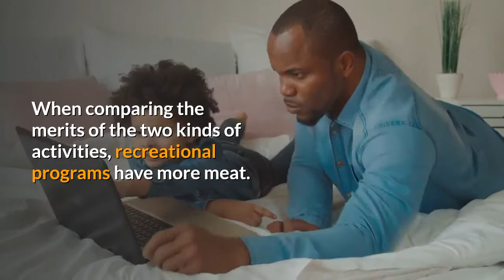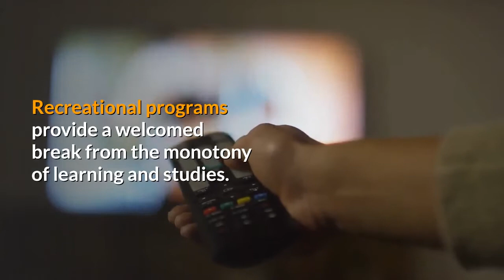Homeschooling For Beginners: The Differences Between Recreational And Educational